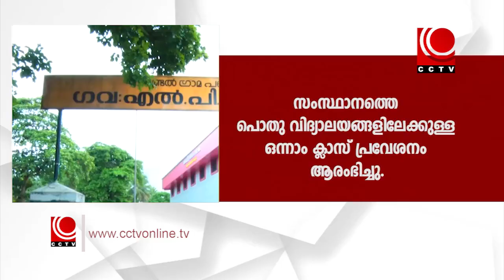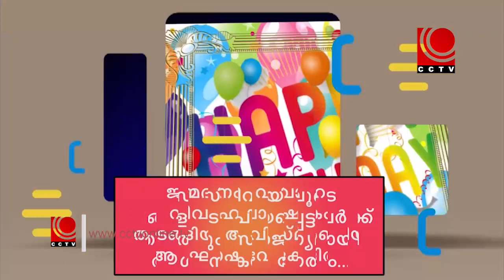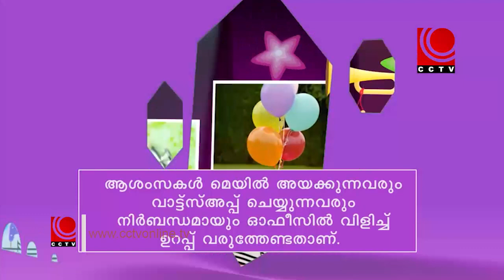NILA NEWS @20.5. 2021